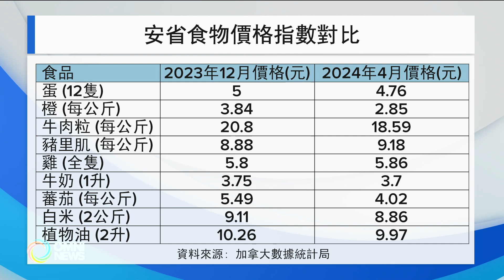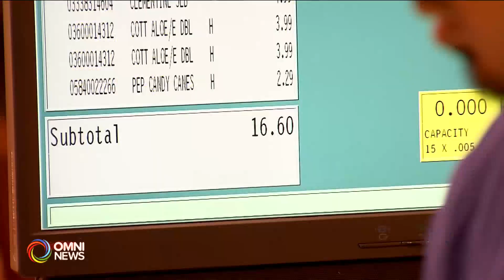食品價格下半年有進一步下調空間 | OMNI News Cantonese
本國四月的通脹率，下降到百分之二點七，食物價格出現放緩情況； 食品價格專家預計，隨著央行下調利率，加上消費者預期心理，今年下半年應會有進一步的食品價格下降局面。